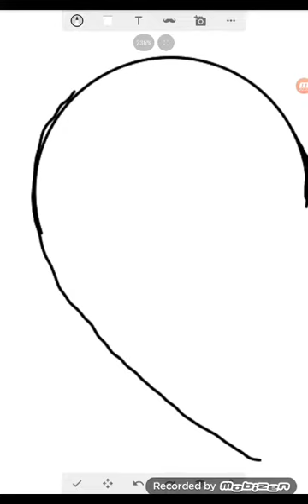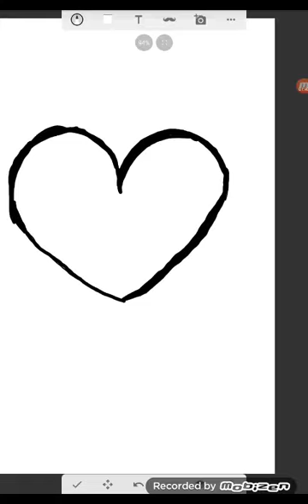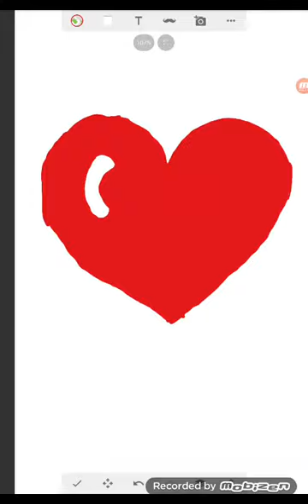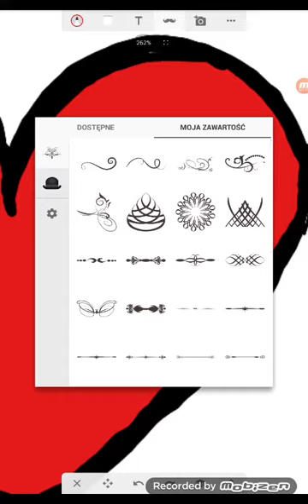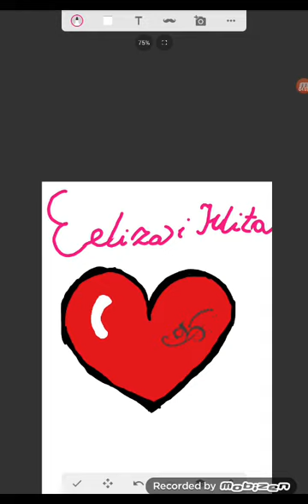Jak narysować coś miłego w szkic dla gogoś❤